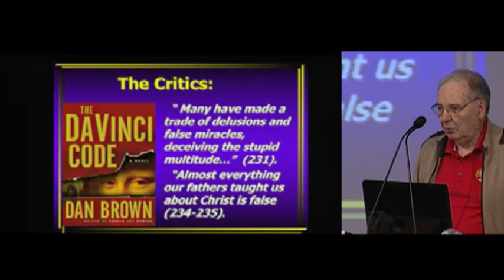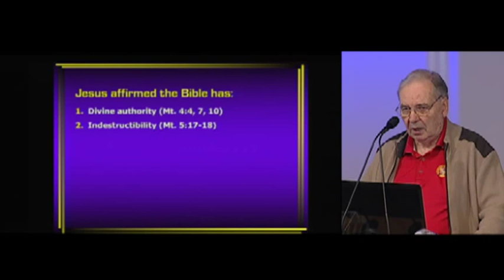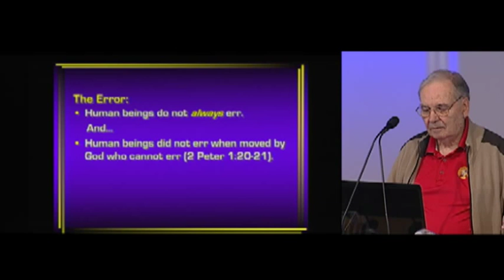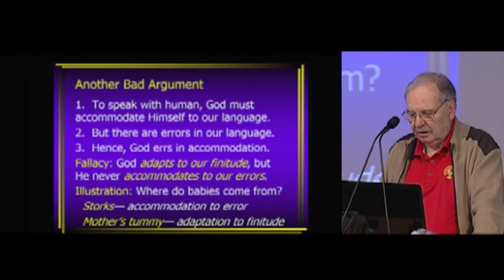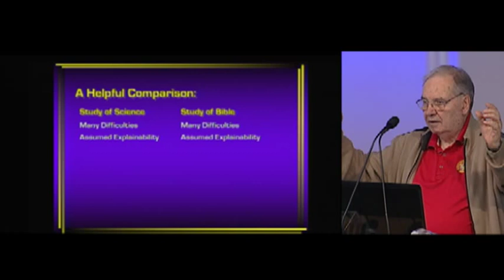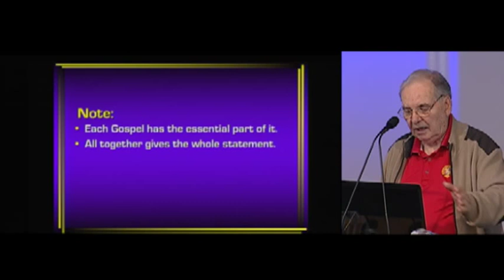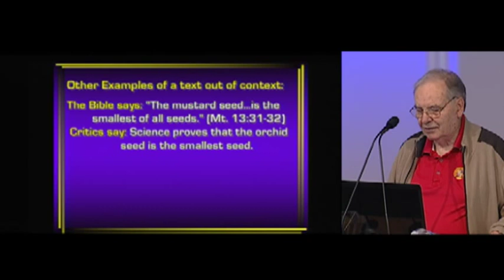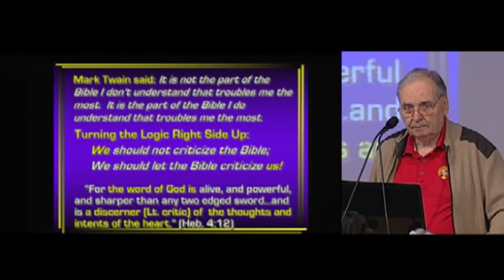"Does The Bible Have Errors?" by Dr. Norman Geisler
Dr. Geisler's lecture given at the 2014 National Apologetics Conference. DO NOT DISTRIBUTE.
** LiveBlog Notes:
Here are three reasons the Bible cannot err: (1) God the Father; (2) God the Son; (3) God the Holy Spirit.

Reason #1: God the Father

Logical syllogism: God cannot err. The Bible is the Word of God. Therefore, the Bible cannot err.

If you deny inerrancy, you have to ask, which of these two premises do you not believe? Premise #1 or #2?  Jesus said, “Your Word is true,” not “Your Word has truth.” Hebrews says, “It is impossible for God to lie.” So you can mark that one off your list. Jesus said in John 10:34-35 that the Scripture cannot be broken (it is infallible).  And Paul said, “All Scripture is breathed out by God (2 Tim 3:16). Throughout the Scripture over and over again the Bible is called the Word of God.”

Reason #2: God the Son

Logical Syllogism: Whatever Jesus affirmed as true is true. Jesus affirmed the Bible is the Word of God. Therefore, it is true that the Bible is the Word of God.

Ask yourself: what did Jesus think about the Bible? Because it really doesn’t matter what Darwin thinks about it, the Jesus Seminar and so forth. Jesus says the Bible has divine authority (he counted this some 90 times). He affirmed the Bible is indestructible. He said heaven and earth will pass away but not the smallest part will pass away from it until all is fulfilled.  Jesus said the Bible is unbreakable and has all supremacy. He affirmed it is historically reliable. He picked the most disputed passage in the Old Testament; for example, Jonah and the Whale. Jesus says the Bible...